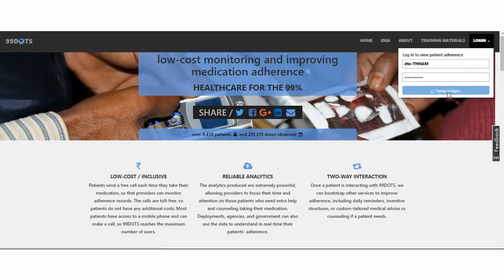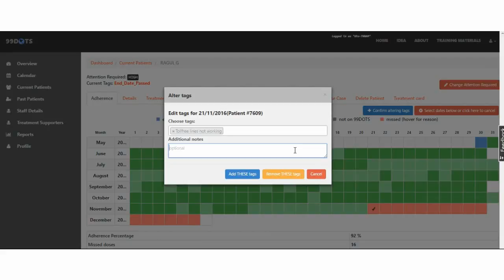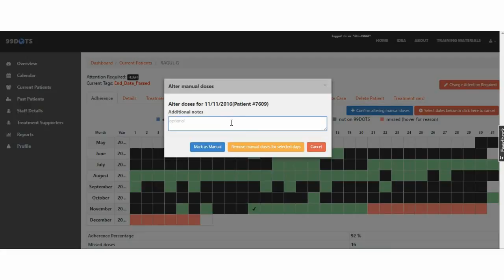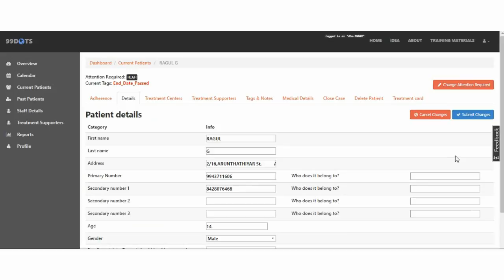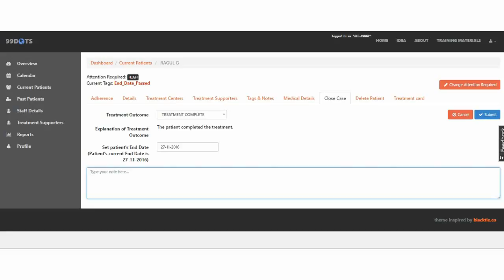९९डोट्स डैशबोर्ड टास्क : पेशेंट कि जानकारिया मैनेज करना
९९डोट्स के विविध पेशेंट मैनेजमेंट टास्क सीखिये